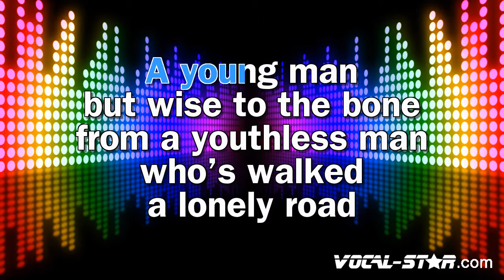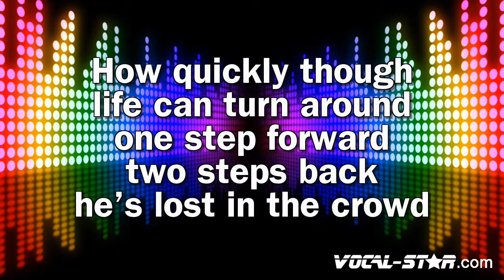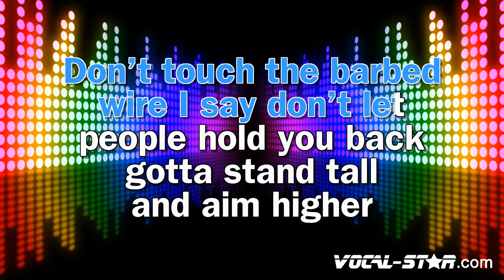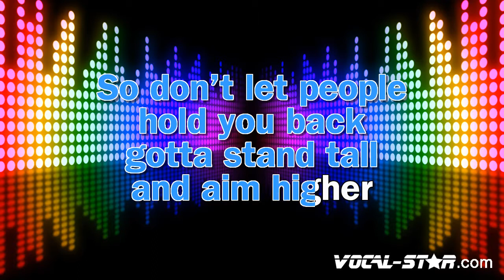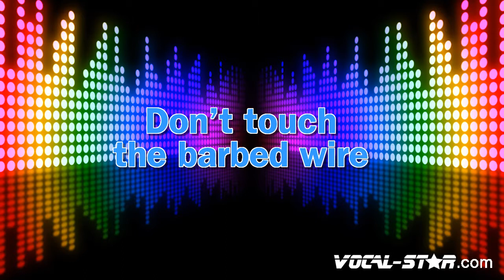Tom Grennan- Barbed Wire (Karaoke Version) Lyrics HD Vocal-Star Karaoke